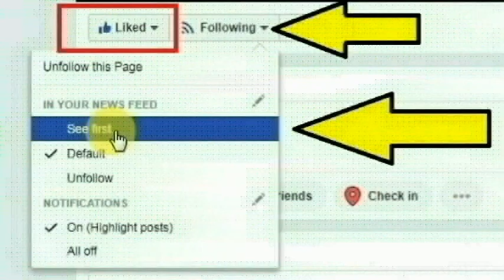பழனி அருகே சின்னக்கலையம்புத்தூர் ஆர்.ஜி.நகரைச் சேர்ந்த ஜெகதா,தாய் ராஜம்மாள் செய்ததை பாருங்க